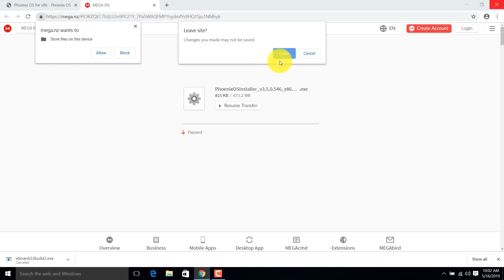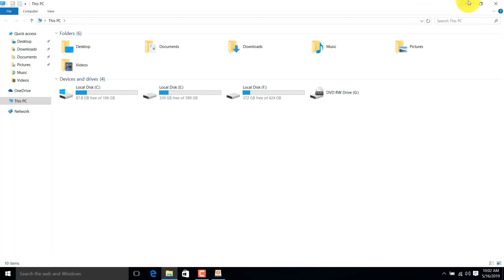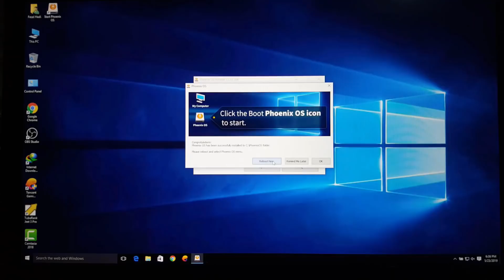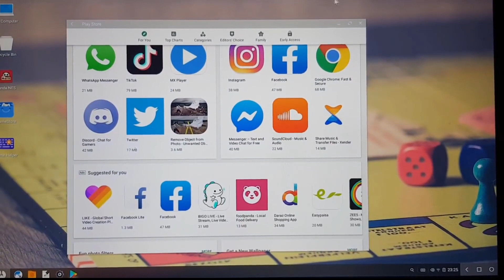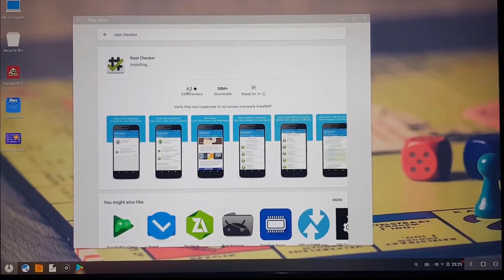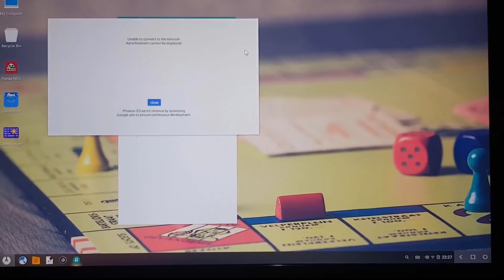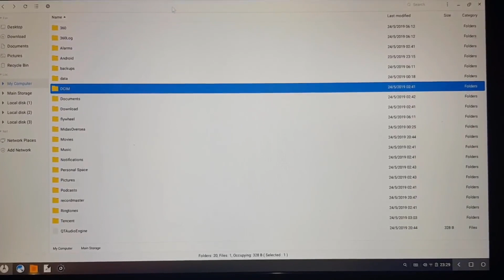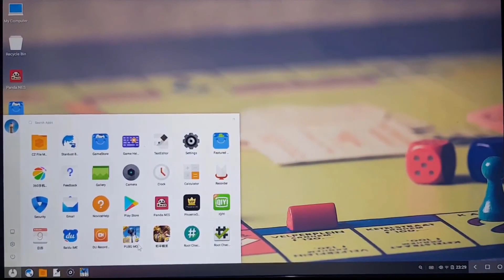Play PUBG MOBILE 100% Without LAG in ULTRA HD Graphics 100% Working With Proof 2019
Useful Videos Links ( Must Watch )
1-How To 100% ROOT any Android Version Without PC with Proof

2-2019 New One Click Root Method [ No PC NO TWRP No Kingroot ]

3-Root any Android Device upper Versions 5.0/6.0/7.0/8.0 Without PC

4- [ Without PC Root ] 100% Root Any Android Device 2019 Best

6-How To Increase RAM of Any Android Device 2019 With Proof

7-How To Increase RAM of PC or Laptop at Zero Cost

8-How to Unlock PTA Blocked Devices Without TAX &

9-How to Unblock PTA BLOCKED Devices Without TAX

10-Unlock any Android Lock Without Data Loss & Without ROOT

11-[ 100% Without ROOT ] How To Hack any Android Online

12-How To Upgrade Any Android Device To 9.0 PIE Android 2019

13- How To Change IMEI Number of any Android Device